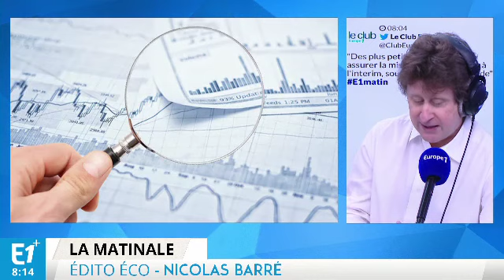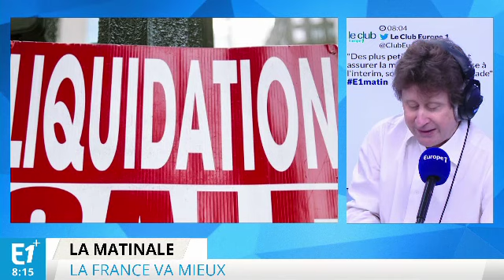François Hollande avait-il raison ? Est-ce que "ça va mieux" ?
Après des années de vaches maigres, il y a en effet quelques petits signes.

Le nombre de faillites, par exemple, a reculé de 10% au premier trimestre et il y a notamment moins de grosses faillites entraînant de lourds plans sociaux.